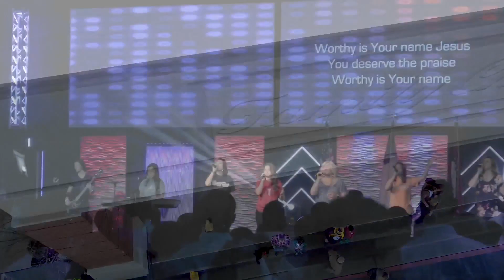Destined to Win 3/25/24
Message: God Chasers